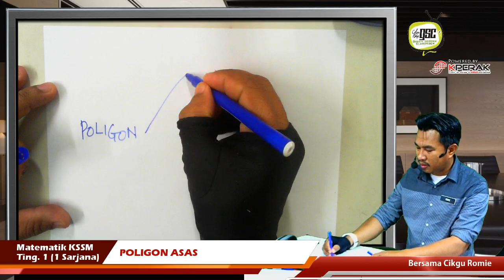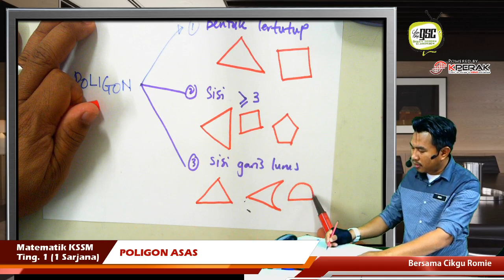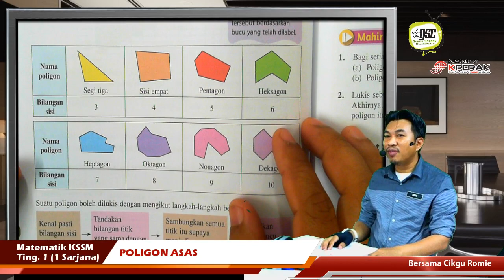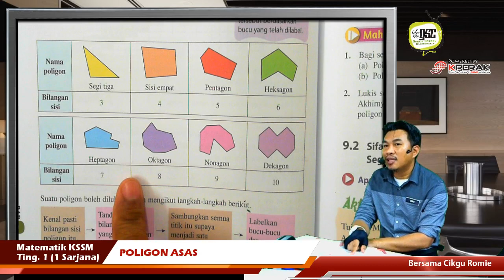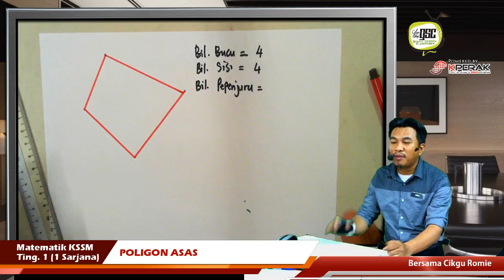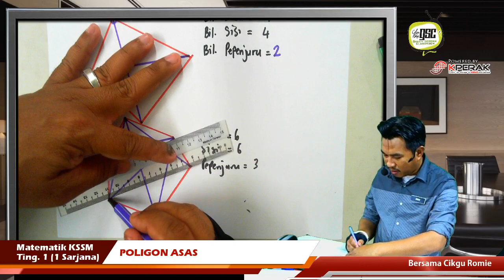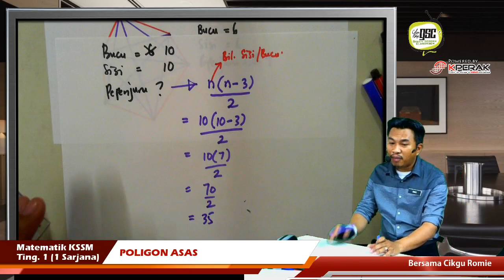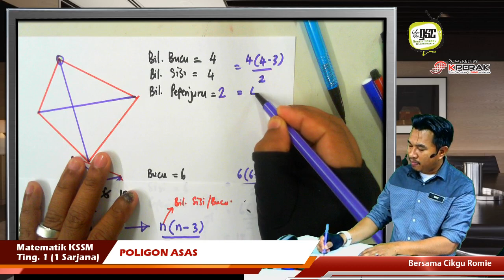KSSM17 1SA 01 Pengenalan Poligon